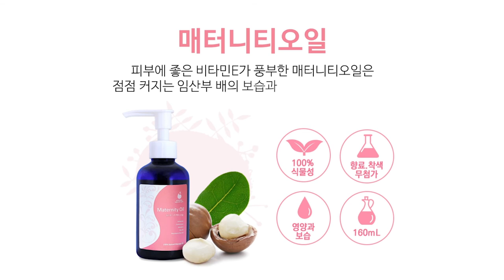임신 중 할 수 있는 셀프 몸 마사지 | 태교 산전마사지